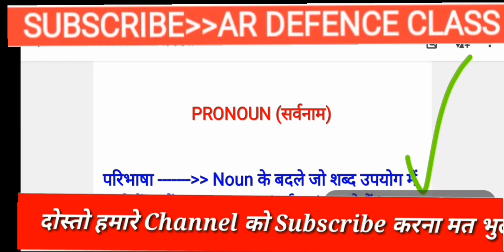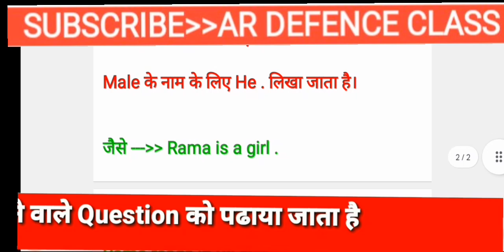PRONOUN - Basic English grammar ll [Parts of Speech]What are Pronoun in English grammar? Part 1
PRONOUN - Basic English grammar [Parts of Speech] What are Pronoun in English grammar? Part 1 ll#ardefenceclass

My other important government job vacancy videos link.

UPSC EPFO EO/AO, APFO ONLINE FORM APPLY 2023

UPSC CIVIL SERVICES FORM APPLY  2023
Ssc  mats havaldar sallybus 2023

NEW VACANCY OF GOVERNMENT JOBS